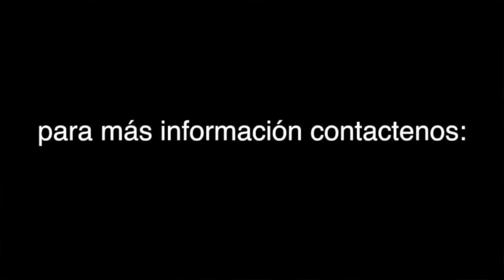12 11 16 El todo del amor de Dios